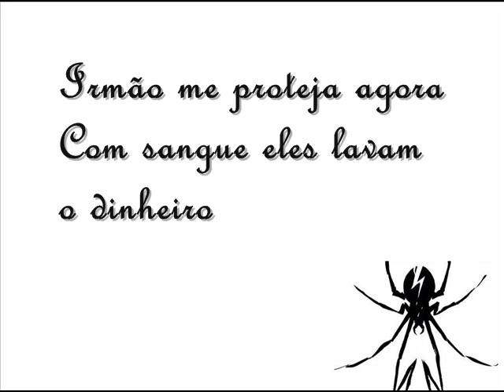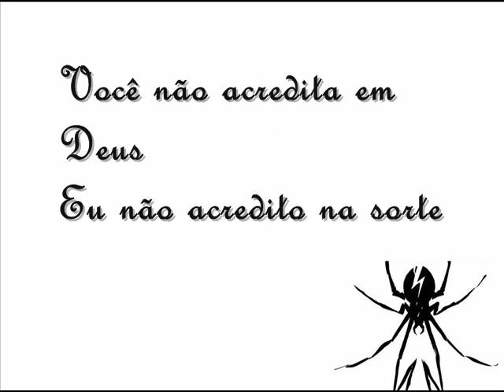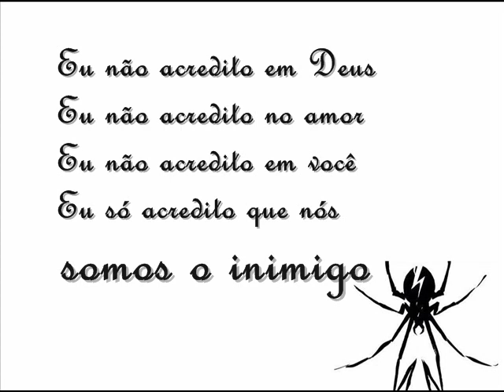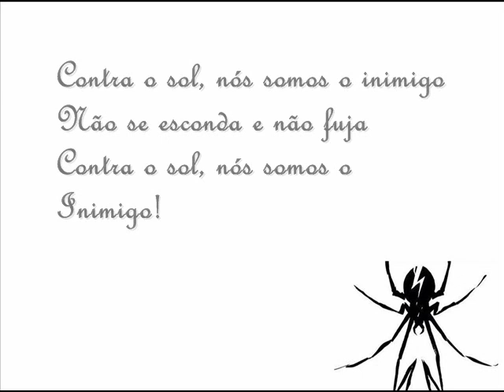My Chemical Romance - Destroya - Tradução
Me desculpe se ouver erros '-'